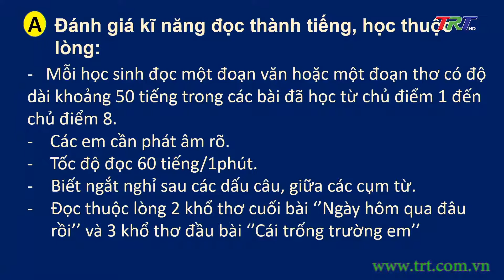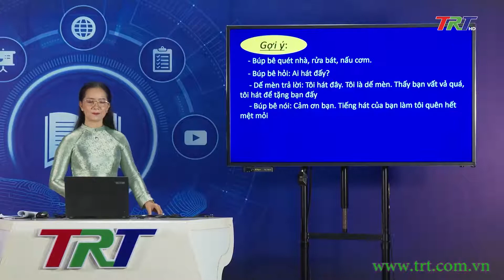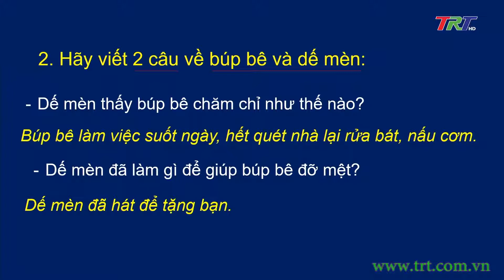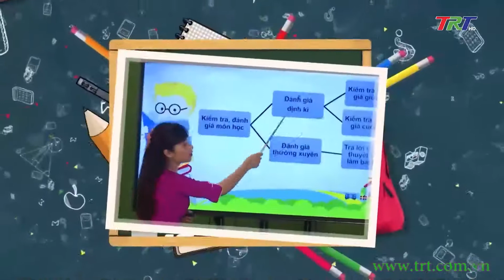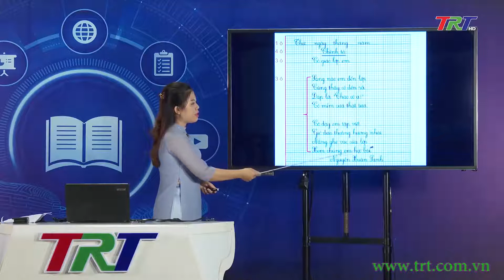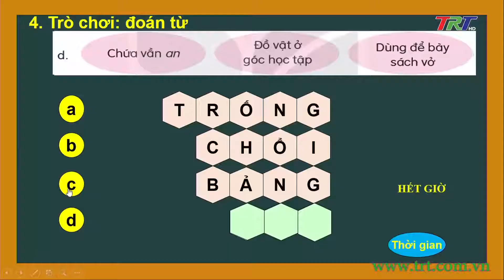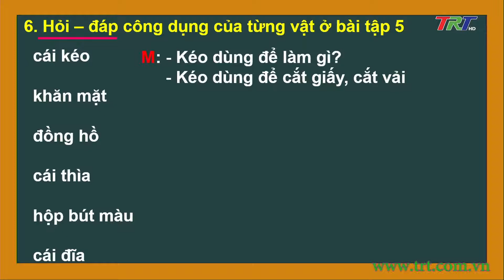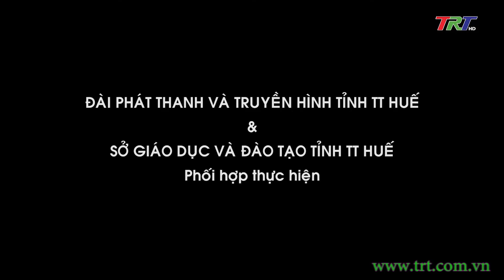Chương trình dạy học trên truyền hình - Khối 2 - ngày 02/11/2021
- Tiếng Việt lớp 2 (Cánh diều)- Ôn tập giữa học kỳ 1 - Tiết 5, 6
- Tiếng Việt lớp 2 (KNTTVCS)- Ôn tập giữa học kỳ 1 - Tiết 3,4